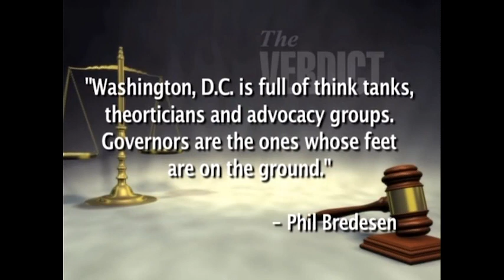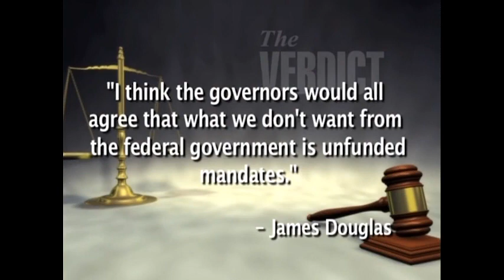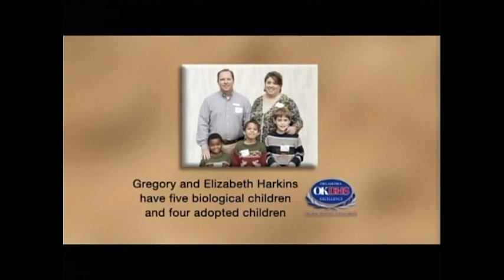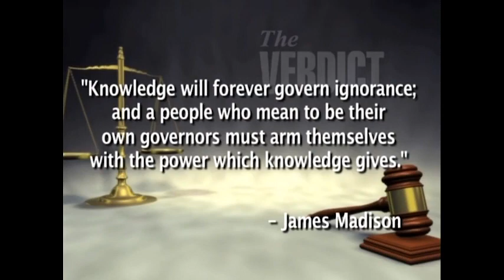The Verdict: An Oklahoma Update from our Governor. 8/9/2015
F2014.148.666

Description: (Guest: Governor Mary Fallin) Fallin discusses what she has been doing since taking over the office of governor, and what she hopes to get done during her tenure.

Coverage: Oklahoma

Extent (quantity/size): 00:31:41

Subjects: Legal television programs / Local government